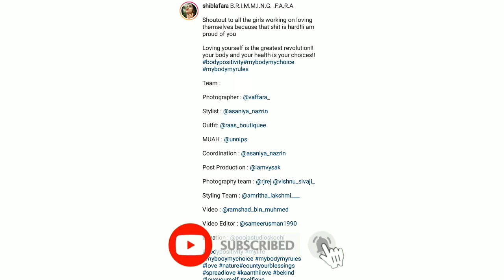என் உடல் உங்கள் விமர்சனத்துக்கும், விவாதத்துக்குமானதல்ல.என் உடல் உங்களது நுகர்பொருள் அல்ல.ஃபராஷிப்லா